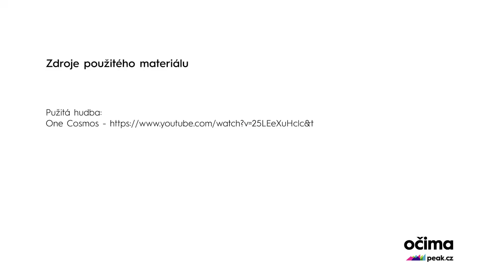Futuristické Japonsko vs. futuristické Česko